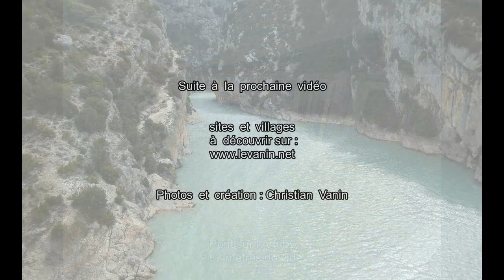Virée à AIGUINES petit village du Var, porte des gorges du Verdon, dominant le lac de Sainte Croix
QUE NOTRE FRANCE EST BELLE Gastronome, amateur de bonnes tables, voyageur sur les routes de France et d'ailleurs, curieux et passionné de lieux remarquables, toujours à la découverte de nouveaux villages, villes et sites, je vous emmène avec quelques unes de mes images en petits diaporamas, découvrir nos joyaux du patrimoine. Aujourd'hui AIGUINES petit village du Var perché au dessus des eaux turquoises du lac de Sainte Croix